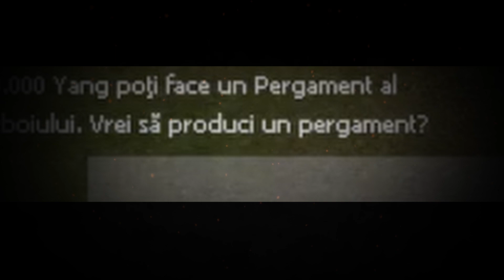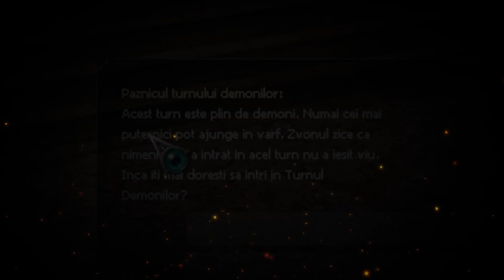VRAJIM TALISMANELE SI REVEDEM TURNUL DEMONILOR | METIN2 RO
youtube pls nu mai dezactiva comentariile

suntem afiliati youtube letsgooooo

🟣Metin2RO, un joc care ne-a mancat copilaria a multora dintre noi si care mananca tineretea si batranetea altora (pana si banii).

🟣in ultimul episod , cand am trecut prin Turnul Demonilor (DT) am avut parte numai de surprize neplacute , dar astazi am venit si mai pregatit (cred) si suntem gata de o batalie mai "fair".

🟣also , am dat si putin in alchimie si am schimbat si bonusurile pe talismane (nu cu foarte mult noroc)

☑️TikTok (nu stiu daca sa postez si aici idk)
☑️Discord (nu prea e activ , dar va invit sa postati meme-uri)

🟣Specificatiile mele :
☃️Procesor : Intel Core i5-10400F 2.9GHz
☃️Memorie : 16GB DDR4 2665MHz [G.Skill Aegis]
☃️Placa video : RTX 2060 Super 6GB [Palit]
Periferice :
☃️- tastatura HyperX Alloy Origins Core
☃️- casti SteelSeries Artics 5
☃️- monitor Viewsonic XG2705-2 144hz